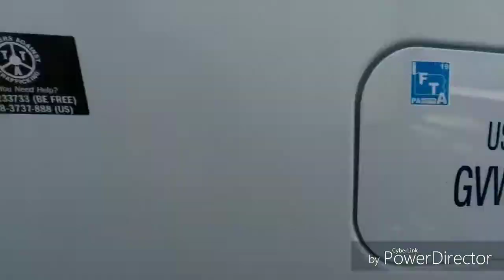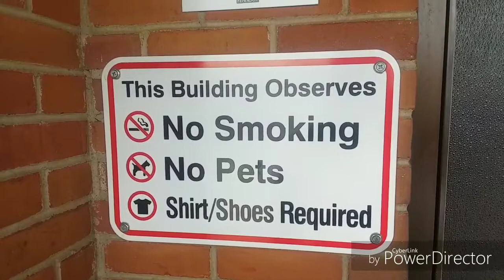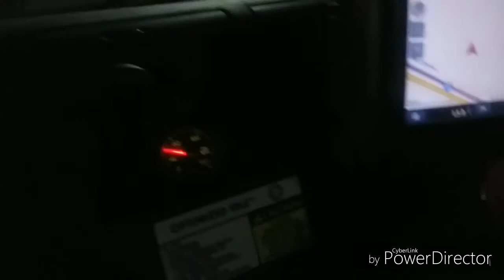Von Dragon Express. Changing of the guard. My return from Pennsylvania